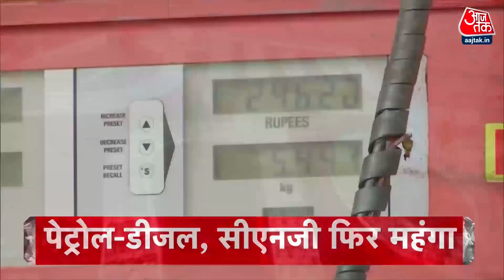Hindi News Live: सुबह 7:00 बजे की बड़ी खबरें | Headline | Latest News | Aaj Tak News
यूक्रेन के ओडेसा के पास रूसी मिसाइल ने एक बड़ी रिफाइनरी को भारी नुकसान पहुंचा दिया है. इलाके में हमले के बाद से धुंए का बड़ा गुबार देखने को मिल रहा है. बड़े स्तर पर आग भी लग गई है.

श्रीलंका में सभी कैबिनेट मंत्रियों ने पीएम महिंदा राजपक्षे को अपना इस्तीफा सौंप दिया है. ऐसी खबर है कि अब श्रीलंका में सर्वदलीय सरकार बनाई जा सकती है, जहां पर विपक्षी दलों के नेताओं को भी शामिल किया जाएगा.

पाकिस्तान की सियासत में इमरान खान ने रविवार को साबित कर दिया कि वही असली खिलाड़ी हैं, जबकि विपक्ष अनाड़ी है, बता दें कि पाकिस्तान में नेशनल असेंबली हो गई है. लेकिन इसके लिए इमरान ने कौन सी कवायद की, जिसकी वजह से ऐसे राजनीतिक हालात बने हैं.